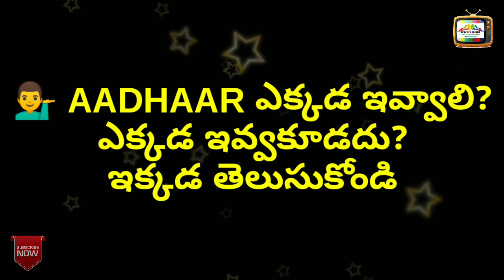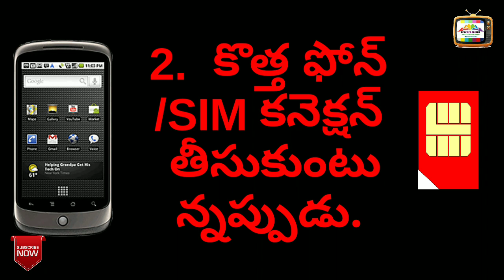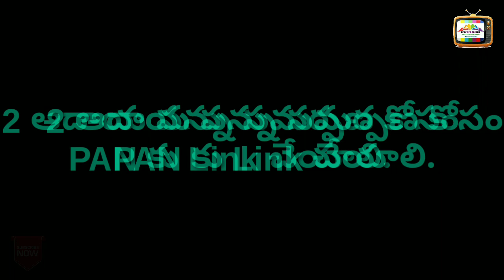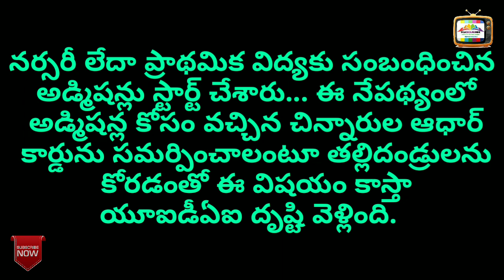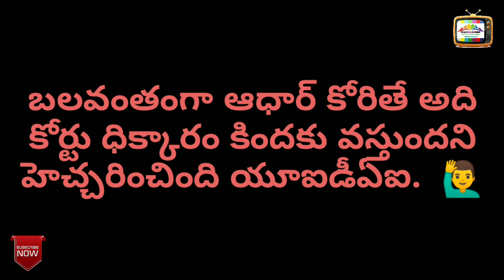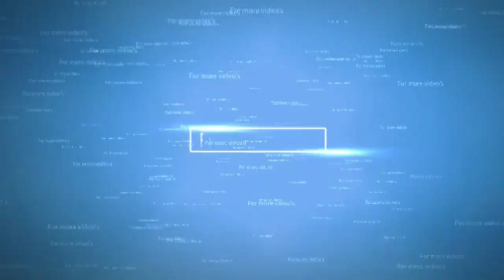ADHAR ఎక్కడ ఇవ్వాలి? ఎక్కడ ఇవ్వకూడదు?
Where should Aadhaar be? Where should I pay?